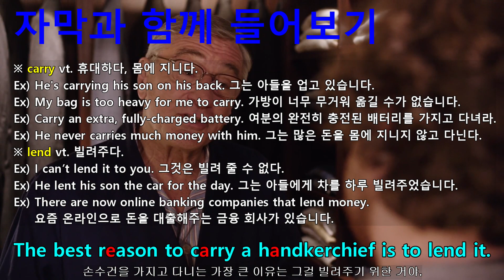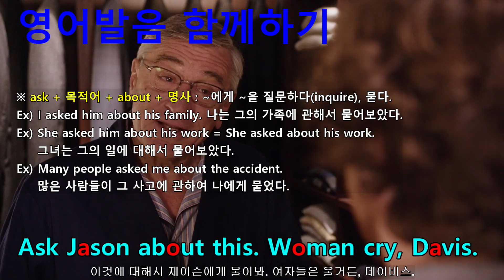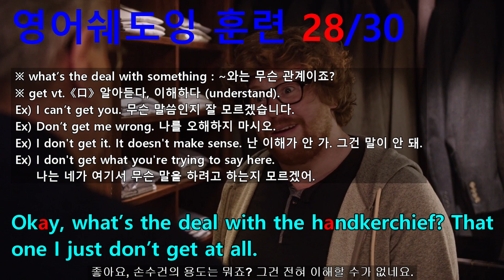[영어쉐도잉] 인턴(The Intern) #690 What’s the deal with the handkerchief? That one I just don’t get at all.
#687 : I was married for a very long time.
#688 : Whoa! Is this your closet? Busy man about town?
#689 : What’s in all these drawers? // Boxers, T-shirts, pocket squares, handkerchiefs.
#690 : Okay, what’s the deal with the handkerchief? That one I just don’t get at all.
#691 : Okay. It's essential. Your generation doesn’t know that is criminal.
#692 : The best reason to carry a handkerchief is to lend it.
#693 : Ask Jason about this. Woman cry, Davis.